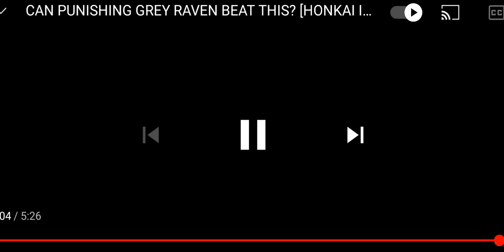GACHA BANNERS COMPARISON GENSHIN VS HONKAI IMPACT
Also, Honkai has other special banners like event advanced banners that don't carry over pity once the duration ends. Honkai also has a beginner banner that is a 50/50 between Azure Emprea and Herrscher of Thunder. It has also limited event SP banners that may not carry over pity.

For weapons banners I might have to go over it on another video. Thank you.